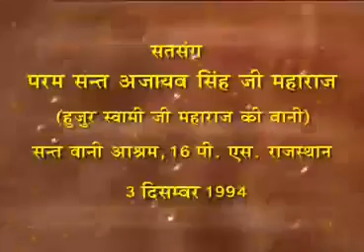Satsang by Sant Ajaib Singh Ji on 03 December 1994 at 16 PS